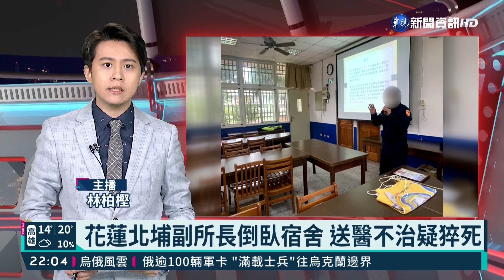花蓮北埔副所長倒臥宿舍 送醫不治疑猝死｜華視新聞 20220223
花蓮縣新城分局北埔派出所，今(23)日54歲的蔡姓副所長，在交班時間，人遲遲沒有出現，同事到宿舍去找人，卻發現他失去意識倒在床上，緊急送醫搶救，最後宣告不治。